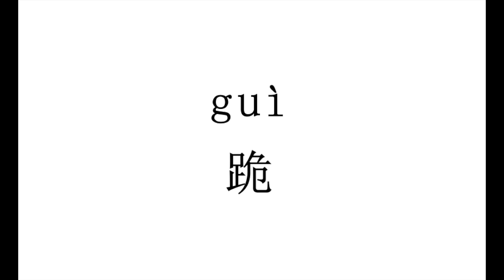How to pronounce 跪（gui） in Chinese?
跪（gui）